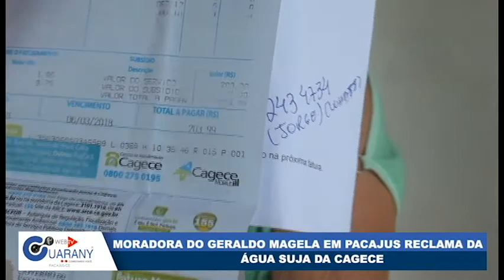Moradores do Geraldo Magela em Pacajus reclamam da CAGECE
Baixe nosso aplicativo RT GUARANY
Nossa pagina no Facebook: RT Guarany
Programa Ponto a Ponto na TV com Alex Montenegro de segunda a sexta feira a partir das 18 horas.